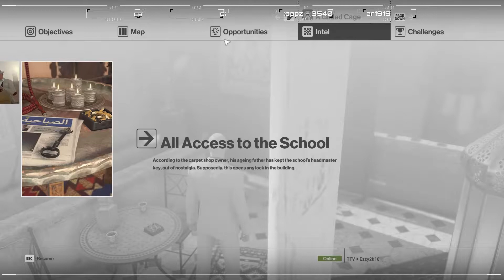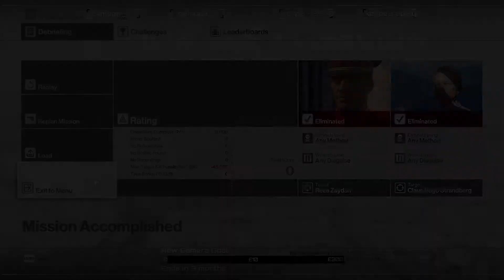HITMAN (2016) | Third Mission | Stream Highlights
A short one today! Got this edited down to just the best bits and less of the fails haha!

Hope you enjoyed the video, most of the videos on this channel are shot live on my Twitch. I stream Monday/Wednesday/Friday/Sunday starting at 7PM GMT, come hop in sometime and introduce yourself!

Be sure to follow me on all platforms!